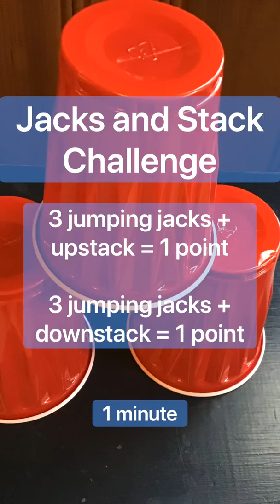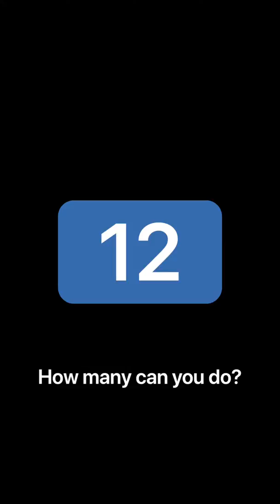Jacks and Stacks Challenge